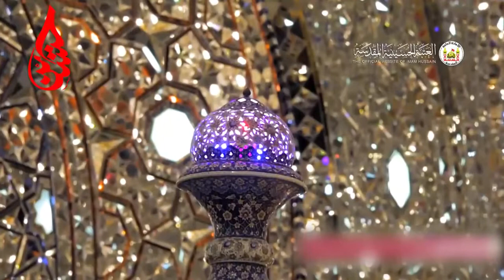¿Quién es Abbas hermano del Imam Hussein? Sheij Qomi